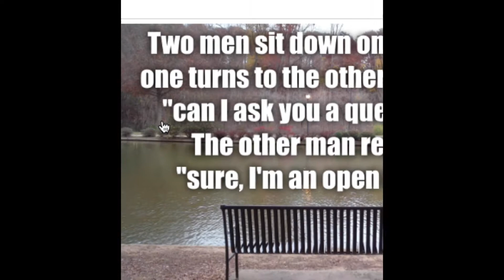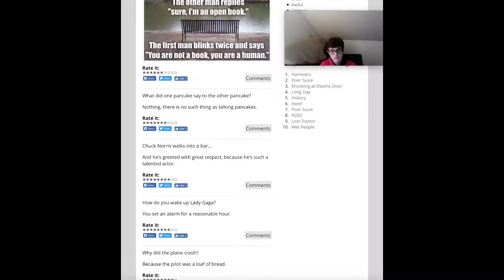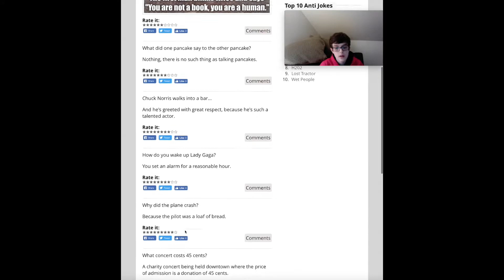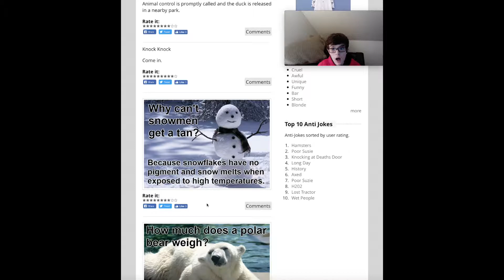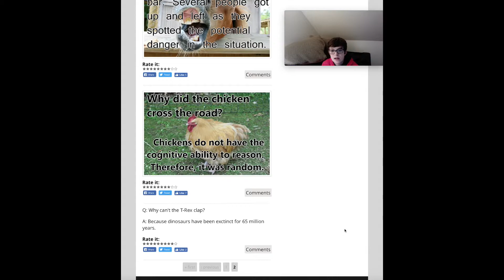Reaction To Clean Anti Jokes Part 1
This is my reaction to CLEAN Anti Jokes. The part two to this video will be coming on April 11, 2017. Enjoy!